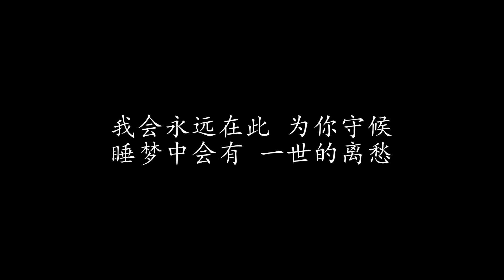分别以后才懂得拥有 伍思凯 (歌词版)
分别以后才懂得拥有 伍思凯

沉默的眼眸 静静凝视我
恍惚的叹息 在冷风中飘动
别再说什么 只要拥着我
无声的告别 剩下只有寂寞

分别以后 才懂得拥有
而往后悲伤 要比快乐更多

永远的承诺 静静的褪落
颤抖的双手 推开最后温柔
流过泪以后 你慢慢的走
千万别回头 我已一无所有

在陌生世界 你将独自行走
分别以后 你得回自由
不要让自己 有后悔的借口

分别以后 是不是永久
睡梦中会有 一世的离愁
我会永远在此 为你守候